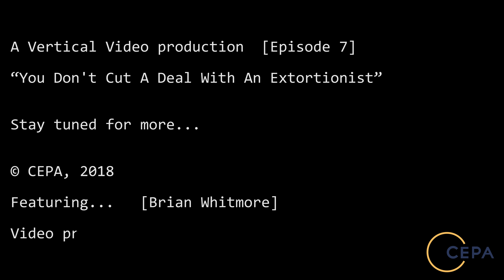You Don't Cut A Deal With An Extortionist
Vertical Video Ep. 7.

Cutting a deal with the Kremlin will not solve the problem. Watch the latest Vertical Video as Brian Whitmore explains what’s at stake in the run-up to the Trump-Putin summit.

-All footage of Vladimir Putin: Kremlin.ru
-Footage of Russian Military Exercises: Russian Ministry of Defense